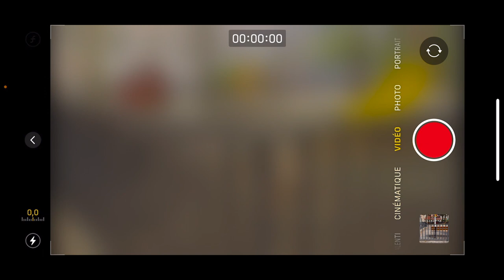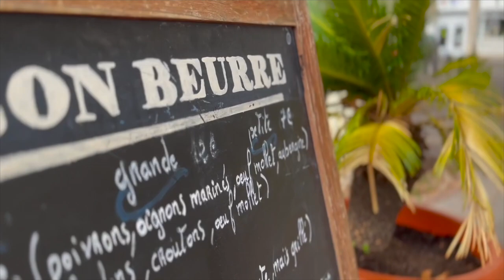iPhone 13 : mode Cinématique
Mode cinématique sur l'iPhone 13
igeneration.fr